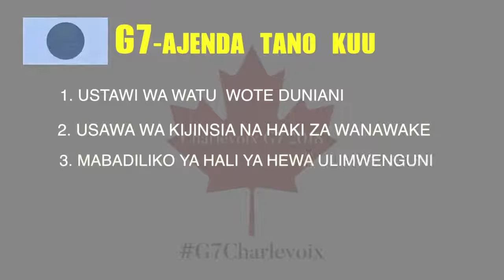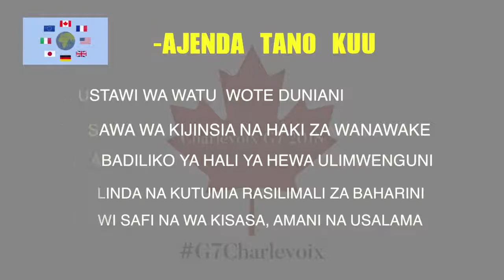G7 Summit Québec, Canada 2018